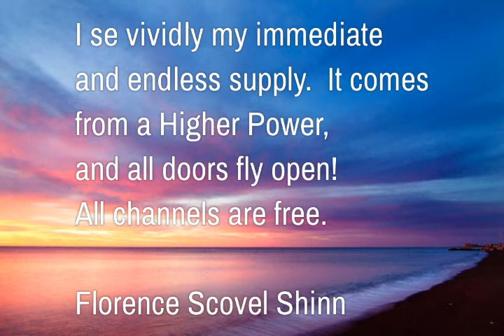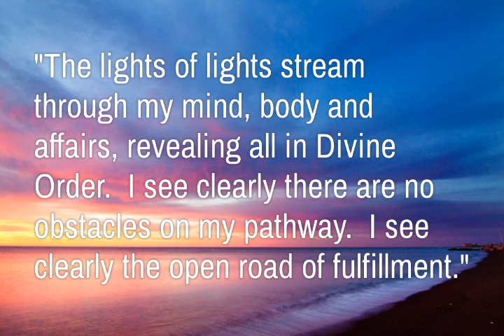THE MAGIC PATH OF INTUITION AFFIRMATIONS ❤ By Florence Scovel Shinn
Powerful affirmations by Florence Scovel Shinn